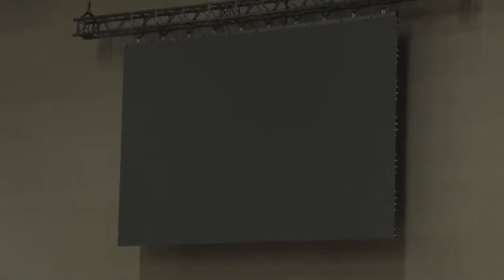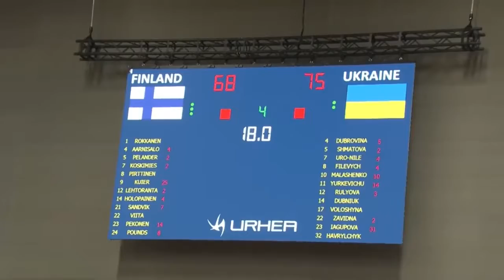Finland vs Ukraine game nov 21